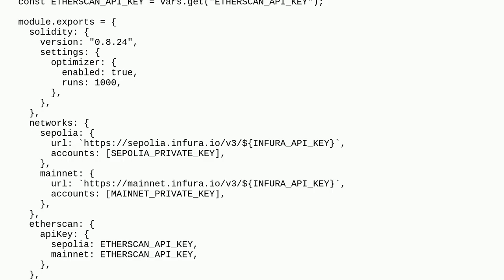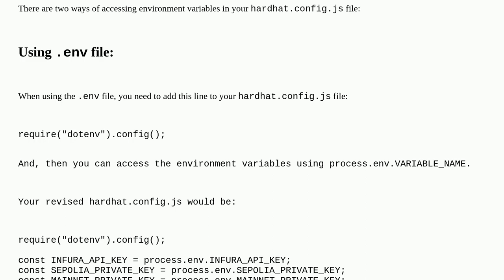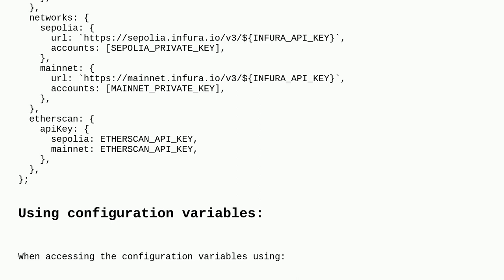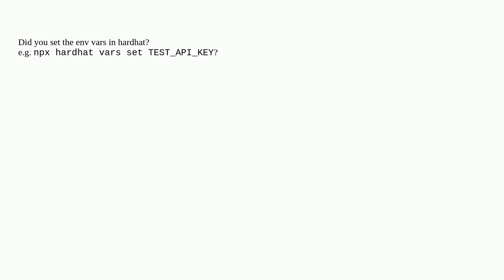Ethereum: Cannot find a value for the configuration variable 'INFURA_API_KEY'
Cannot find a value for the configuration variable 'INFURA_API_KEY'

A special thanks goes out to the community

  javascript dotenv hardhat